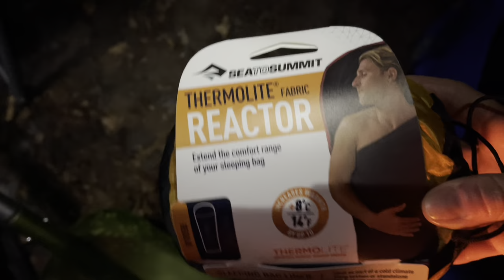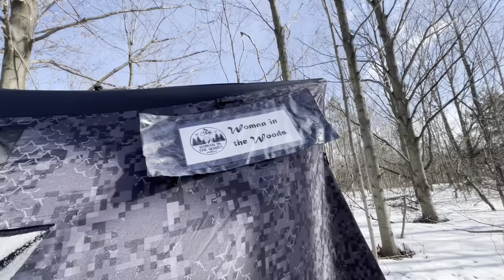100th Episode! Solo Camp in -21°C/-28°C!￼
This channel began two years and three months ago in the forest on my brothers property (see my video #3). I was preparing myself for the Ozark Highlands Trail: a 10-day thru-hike, in the winter, in Arkansas, by myself, even though I had never even done a 2-day thru-hike before. Nor had I ever winter camped. So,  to prepare myself, I watched one million YouTube videos and tested my constitution and my gear in a safe place: on my brothers property. Therefore I thought it fitting that I film my 100th episode there, too. However this time it is much, much colder￼. Go ahead and pour yourself a Christina‘s Christmas Cabin Coffee, sit back, and enjoy this little adventure that features some special guests, on both four legs and two￼.

camping, stealthcamping, boondocking, overlanding, provincialparks, nationalparks, hiking, solofemaleadventures, cycling, bikepacking, backpacking, womaninthewoods, waterfalls, ukulele, singing, crownlandcamping